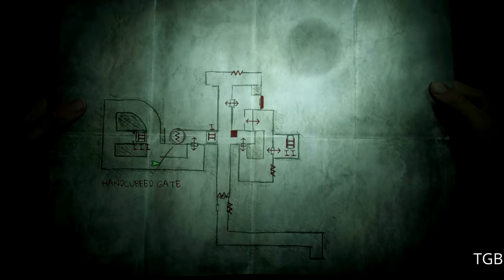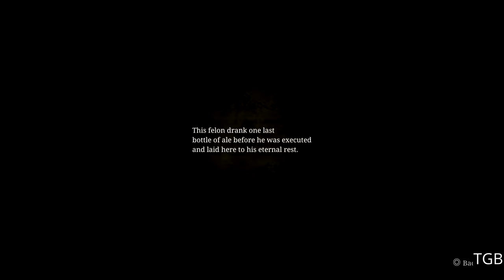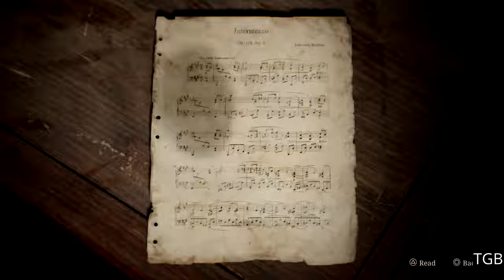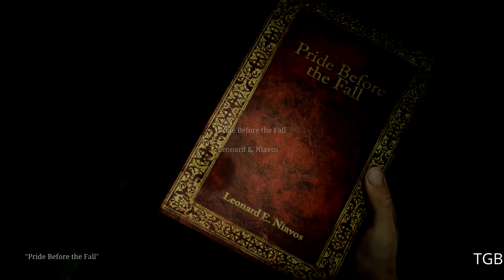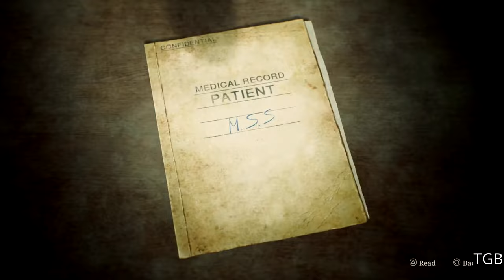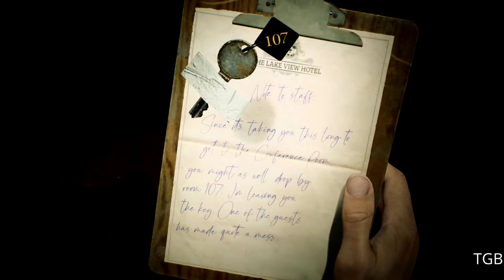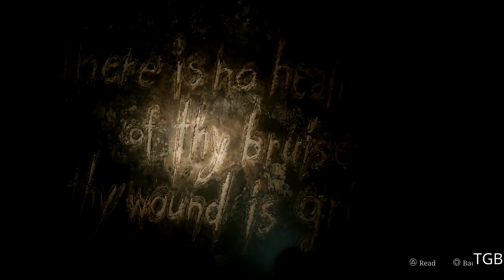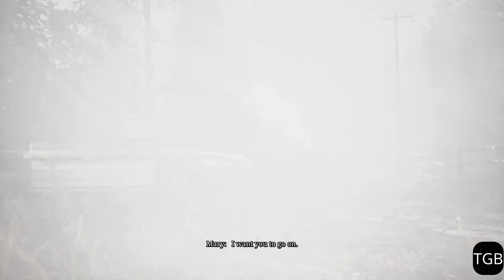SILENT HILL 2 REMAKE ENDING & FINAL BOSS PC Gameplay Walkthrough - Part 3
Silent Hill 2 Remake Walkthrough Part 3 and until the last part will include the full Silent Hill 2 Remake Gameplay on PC. This Silent Hill 2 Remake Gameplay is recorded in 4K 60FPS on PC and will include the full game, all endings and all boss fights.

Investigating a letter from his late wife, James returns to where they made so many memories, Silent Hill. What he finds is a ghost town, prowled by monsters and cloaked in deep fog. Confront the monsters, solve puzzles, and search for traces of your wife in this remake of Silent Hill 2

I am constantly improving my editing so my audience can get the best walkthroughs to help them whenever they get stuck in a game, and to also enjoy this amazing world of games together but if you have any suggestions for me, let me know in the comments!